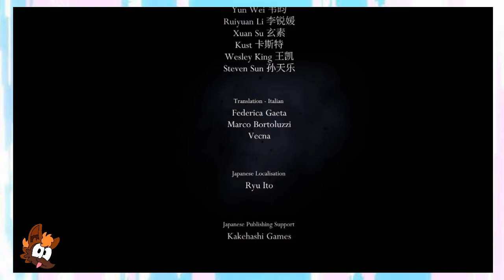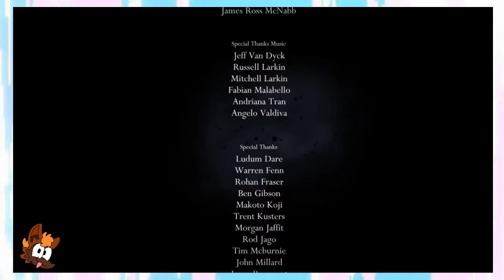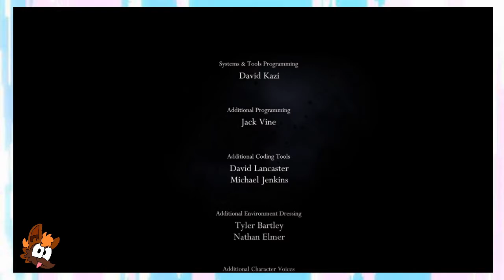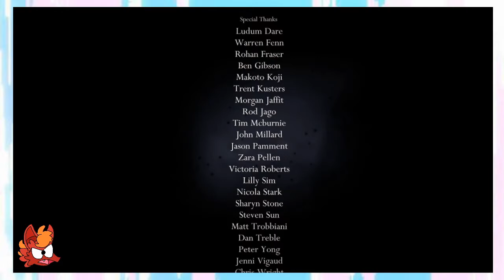Hollow Knight) Part 45 - The Radiance is Dead, Long Live The Radiance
'Peace out Radiance' ~Loki